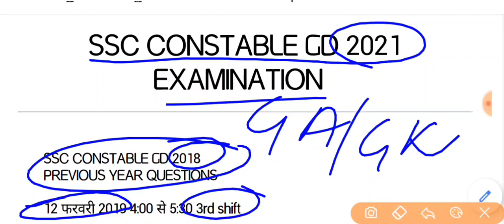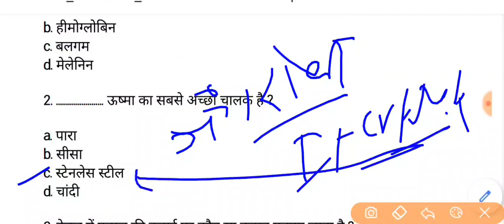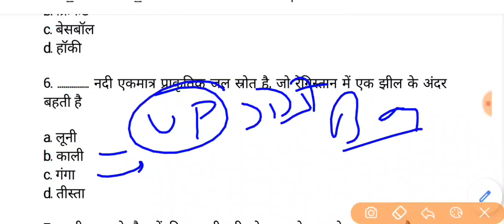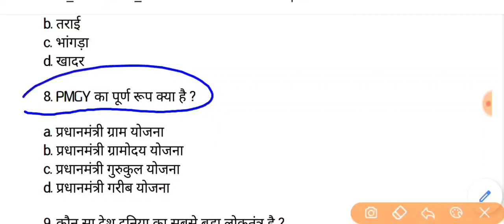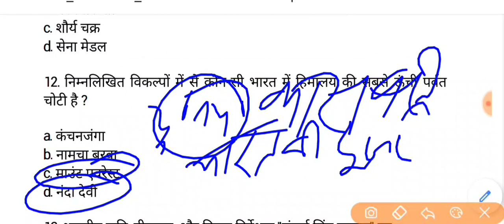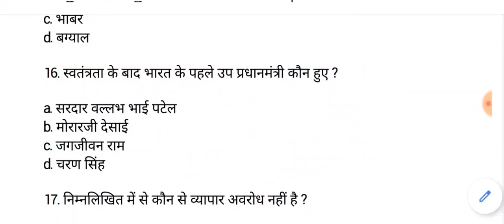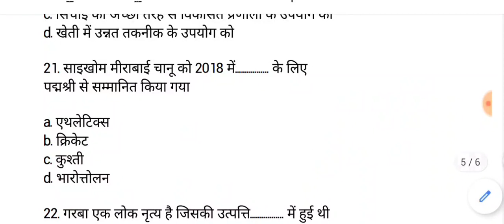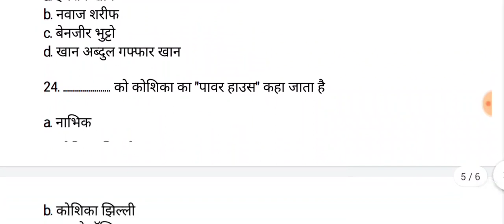SSC GD PREVIOUS YEAR 2018 questions एसएससी जीडी परीक्षा 2021 ssc constable 2021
एसएससी जीडी परीक्षा प्रीवियस ईयर क्वेश्चंस ssc constable 2018 questions ssc previous year questions  ssc constable gd examinations 2021